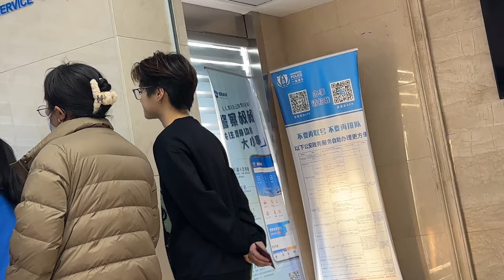Preparing for the exam, her ears feel so comfortable when she sleeps.Lesbian couple kiss.girls' love